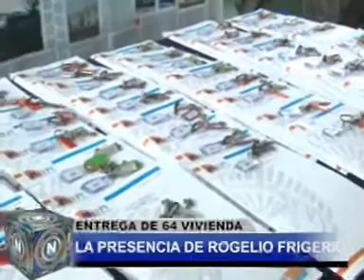108 viviendas para la ciudad de Río Grande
El Presidente del Instituto Provincial de la Vivienda, Luis Cárdenas, se refirió a la entrega de viviendas en Ushuaia. Como así también anunció la construcción de 108 viviendas para la ciudad de Río Grande.